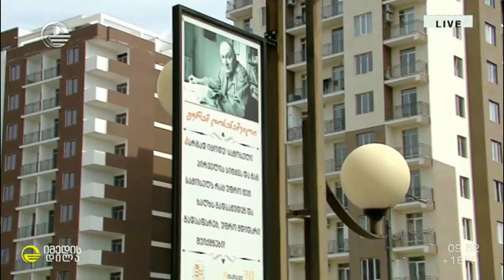რუსთავში განახლებული ლიტერატურული სკვერი გაიხსნა